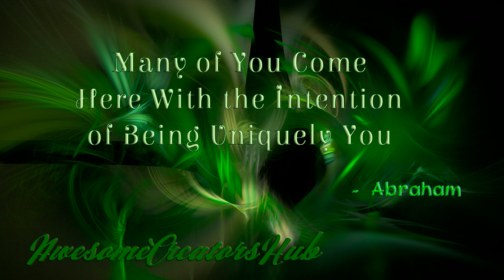Abraham Hicks: Many of You Come Here With the Intention of Being Uniquely You